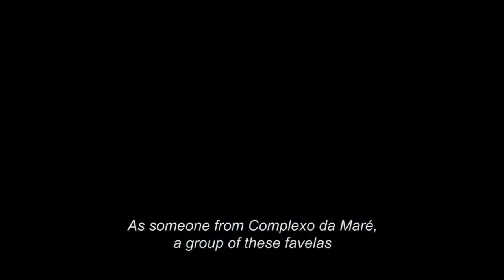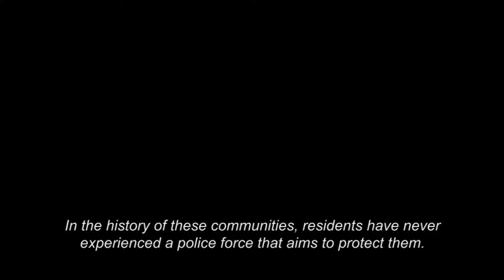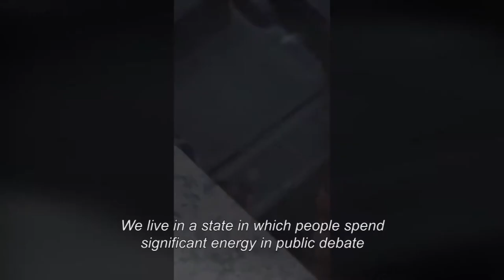Por que a polícia é tão violenta?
"Nenhuma vida vale mais que outra, independentemente de quem se esteja falando".
O vídeo esteve presente no seminário "Dialogues on Public Security: Experiences in Brazil and in the UK" (Diálogos em Segurança Pública: Experiências no Brasil e no Reino Unido), promovido pela universidade londrina Queen Mary University of London.